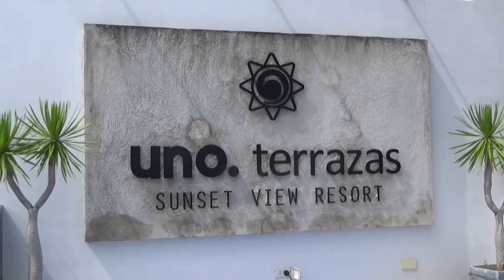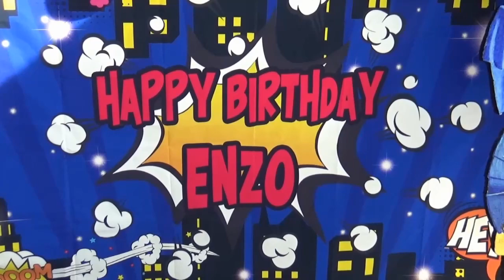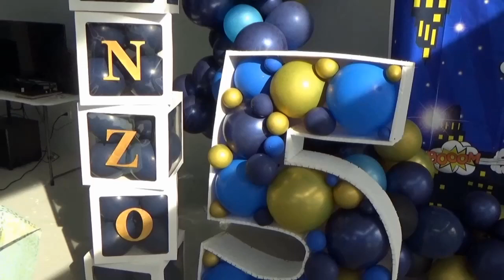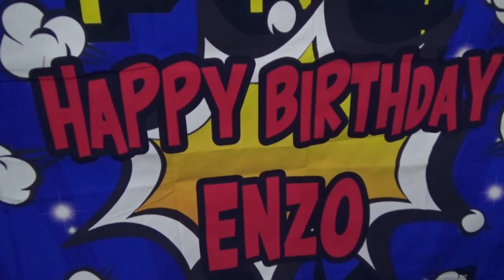enzo 5th birthday video edited july 23.2022 R,Travilla's digital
enzo 5th birthday video edited july 23.2022
arranged & edited by rolly travilla  R,Travilla's digital